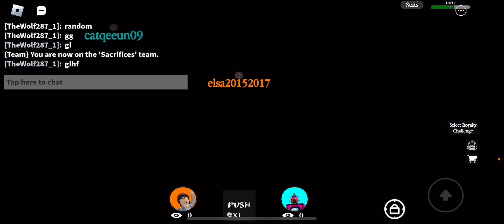Sacrifice Sanctuary Roblox. Only one can survive and walk away alive!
Watch us compete with others to win and walk away alive from the sanctuary!